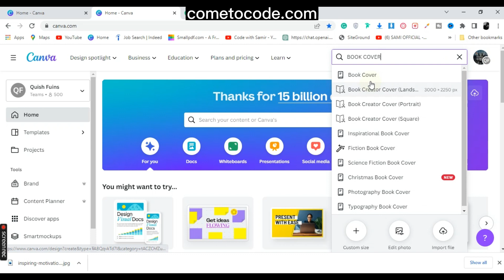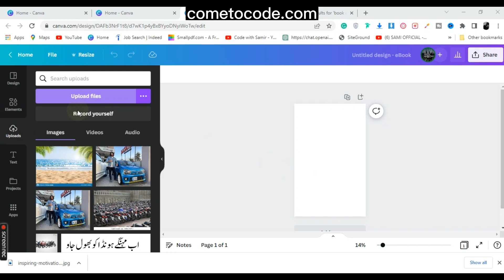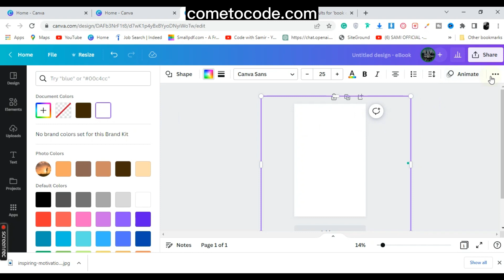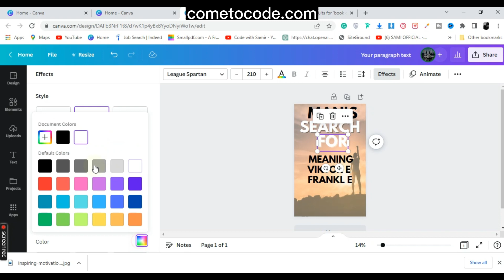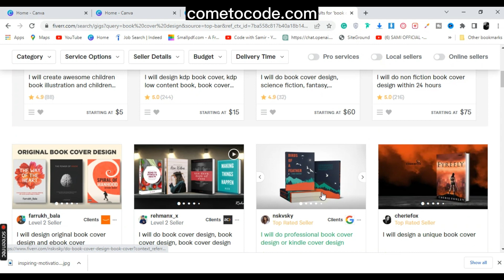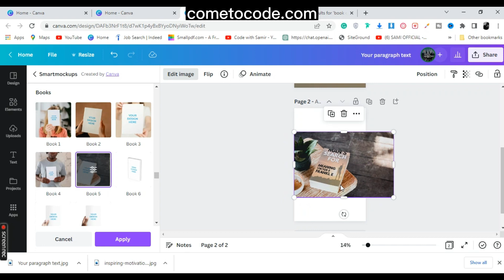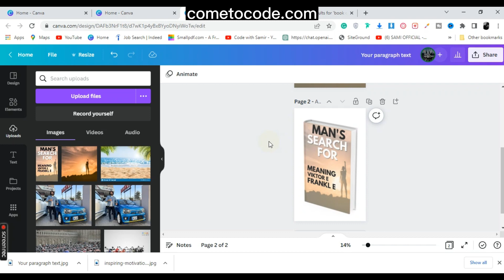Book Cover Design In Canva | How to Make a Book Cover in Canva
TIMESTAMPS
0:00 Intro
1:00 First Topic Covered
1:30 Second Topic Covered
2:30 Third Topic Covered

Our channel is about.  Hey guys, welcome to this new channel - Come To Code - This channel is your daily tech.